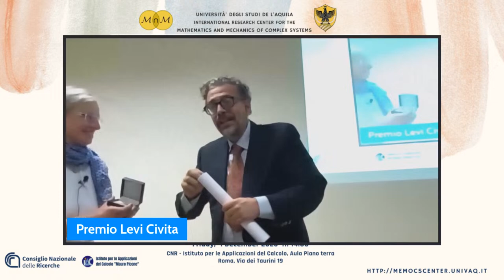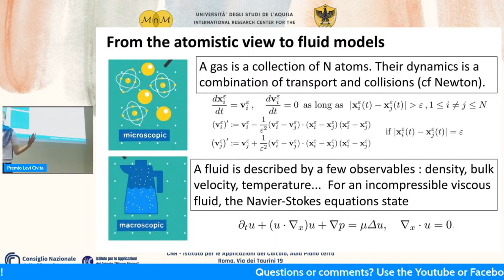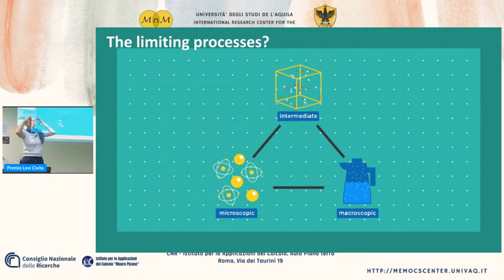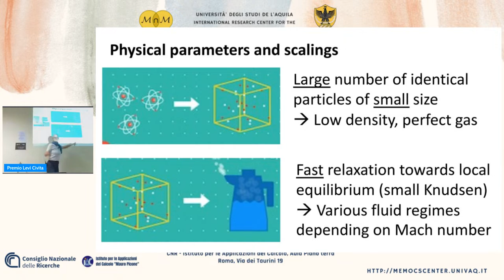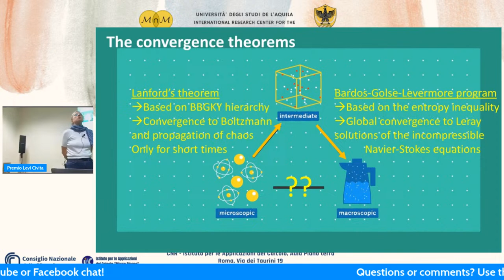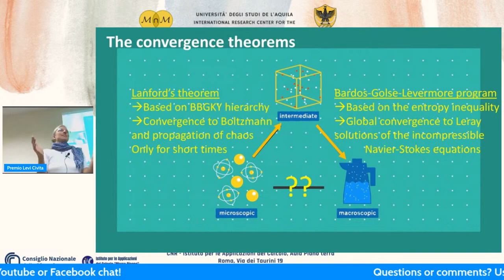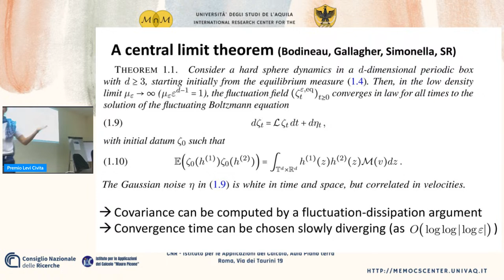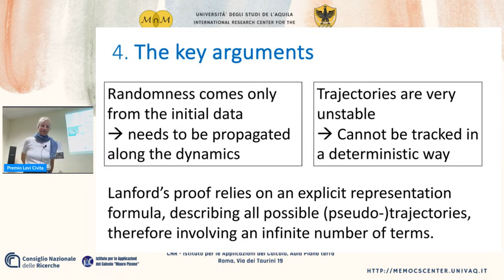Premio internazionale Tullio Levi-Civita 2022: Consegna a Laure Saint-Raymond e Lectio Magistralis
2022 EDITION INTERNATIONAL PRIZE ''TULLIO LEVI-CIVITA''
LECTIO MAGISTRALIS PROFESSOR LAURE SAINT-RAYMOND
(Institut des Hautes Études Scientifiques)
1 dicembre 2023, ore 14:00
Via dei Taurini 19, Roma

Il 1 dicembre prossimo, alle ore 14, si terrà la consegna del premio internazionale Tullio Levi-Civita 2022 attribuito alla Professoressa Laure Saint-Raymond  (Institut des Hautes Études Scientifiques)

La consegna avverrà presso l'aula piano terra dell'Istituto per le Applicazioni del Calcolo del Cnr, in via dei Taurini 19, Roma.
A seguire:
LECTIO MAGISTRALIS
Laure Saint-Raymond (Institut des Hautes Études Scientifiques)
About Hilbert’s sixth problem

Il premio internazionale Tullio Levi-Civita è stato creato nel 2010 e attribuito dal M&MoCS - "International research center for Mathematics & Mechanics of complex systems" ogni anno a un massimo di due studiosi di profonda e estensiva qualificazione scientifica nella Meccanica Teorica ed Applicata o in Matematica.

Organizzatori: M&MoCS - International research center for Mathematics & Mechanics of Complex Systems, Università degli Studi dell'Aquila, Istituto per le Applicazioni del Calcolo del Cnr